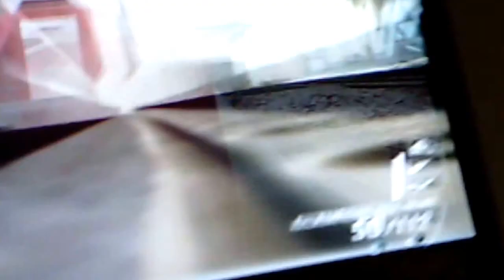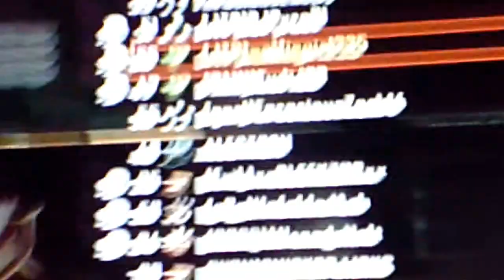Black ops 2- S&D - Express video cam style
quality isnt great cause its from a camera sorry hope this one is better then the first hope u enjoy and JTP-Join The Pack by the way my camera is cheap so :l im sorry xD